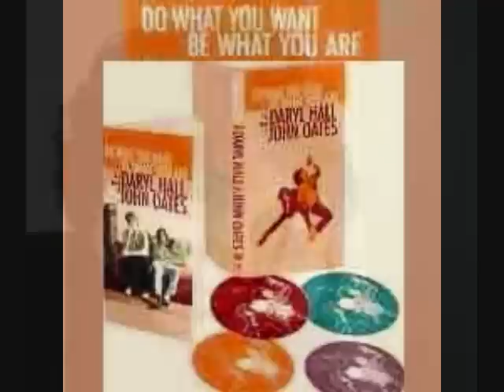Sara Smile [A Daryl Hall John Oates Classic!]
First Comprehensive Deluxe Box Set On Philly Duo - 4 CD's 74Track!...

WEBSITE EXCLUSIVE!: Autographed Daryl Hall & John Oates Box Set !!!...

INCLUDES: Live Tracks! - Album Tracks! - Rarities!... And More!!!

For More Info. & To Buy Yours!